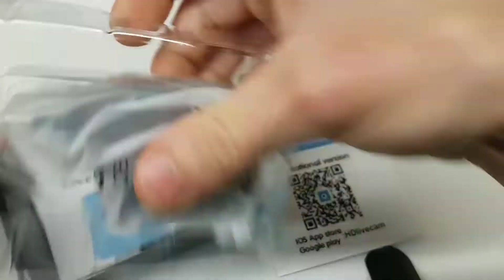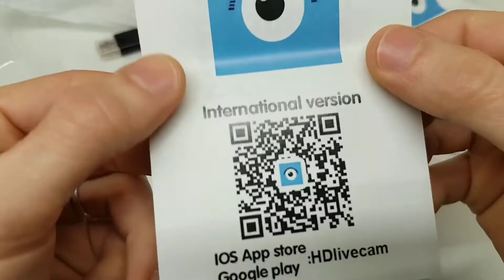Telecamera Spia WiFi USB, Costa troppo per la qualità che ha